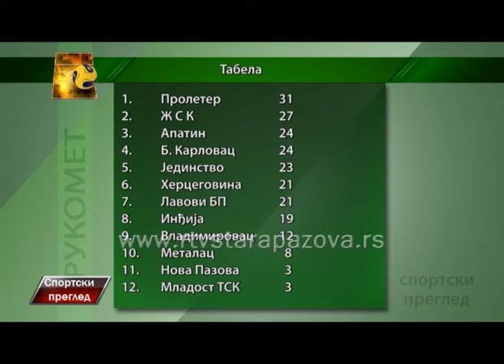Sportski pregled 11 05 2015